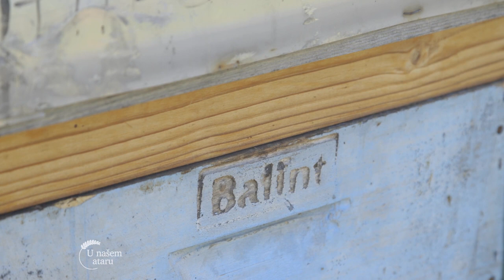Uzgoj PCELA i proizvodnja MEDA u selu Muzlja - U nasem ataru 963